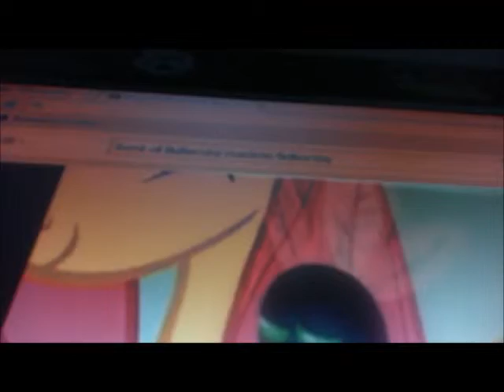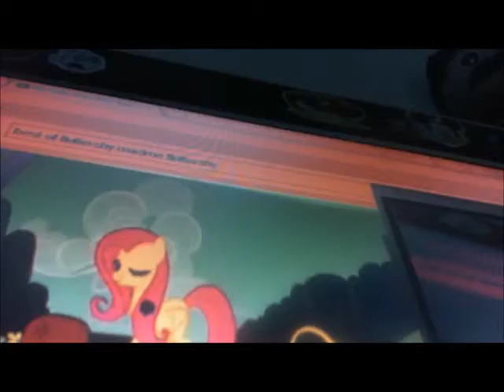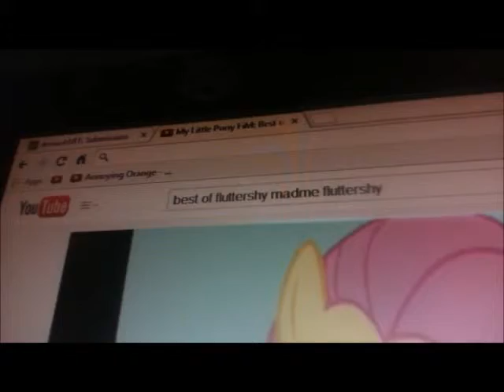How Husky Met Pinkie Pie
Husky(Pegasus Form) Is In Love With Pinkie Pie.

In Love: Murmullo Inesperado

This Is Goodbye: The First Noel